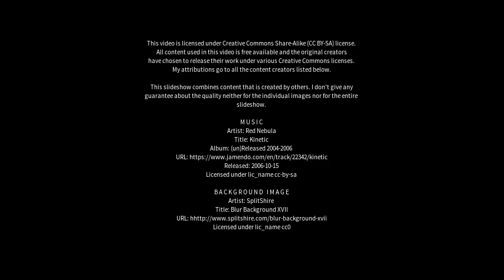Best places to visit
Best places to visit - Weranga (Australia) Best places to visit - Slideshows from all over the world - City trips, nature pictures, etc.